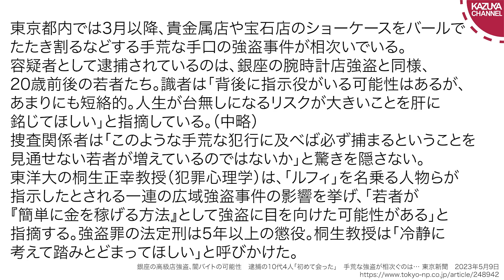女はパパ活、男は強盗…日本世紀末過ぎんか？